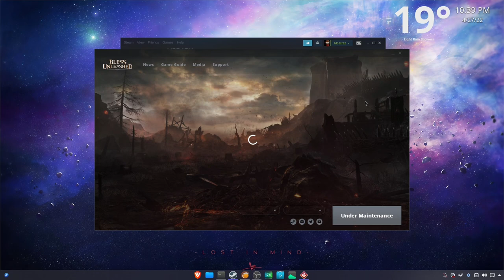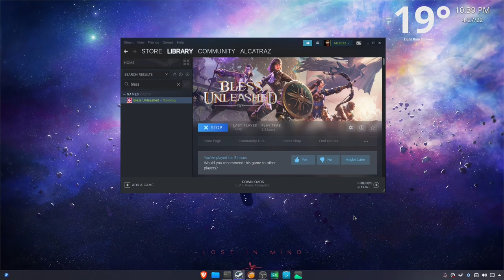BLESS UNLEASHED NOW RUNS IN LINUX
This game only works whit 6.3 - 8 version of proton but i quess in the future versions this is gona get sort out.
No FSR for this one at the moment.
SPECS:
NOBARA LINUX (FEDORA 35)
INTEL I7 SEC GEN.
AMD RX 580 4GB
16 GB RAM
Bless Unleashed is a massively multiplayer online role-playing game developed by Round 8 Studios and published by Bandai Namco Entertainment for the PlayStation 4 and the Xbox One in 2020. It is a reboot of Bless Online.[1] Similarly, Unleashed uses a free-to-play business model. It is also to be released for the PC by NEOWIZ in 2021. (Wikipedia)